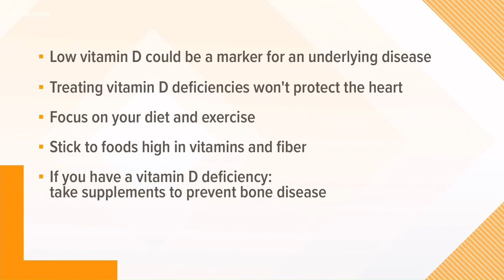Study finds Vitamin D provides no benefits to cardiovascular health KVUE